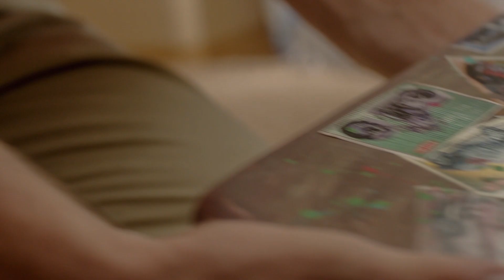Election campaign2, commercial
The story is about memories, where the war is not a game, like in a childhood. 2014